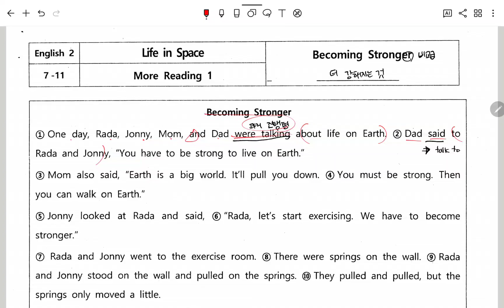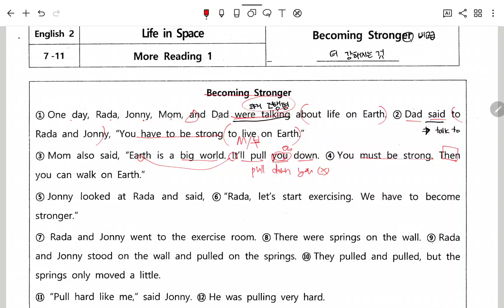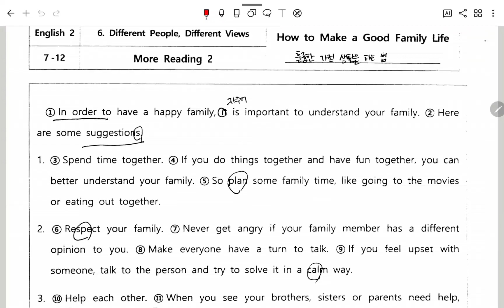중2동아윤7과외부지문1_becoming stronger